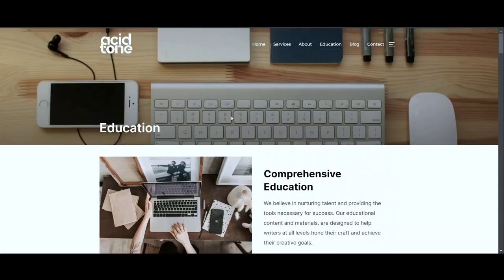HOW I GOT INTO FILM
This is my quick breakdown of how I started out in Film, and my advice to fellow creatives and upcoming filmmakers.

If you’re interested in my personal work, check out my Instagram @cosmic_nomads

Need help with your screenplay or story? We offer creative consulting services to help you refine your themes, characters, and plot.